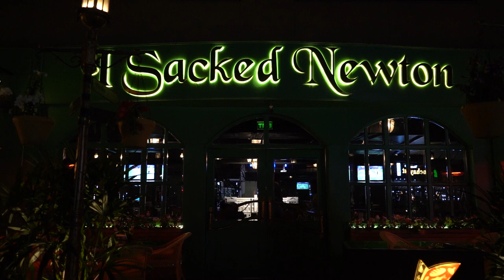Jay Sean Down (Acoustic cover by RD)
Uploading this video is a dream come true for a 14 year old me ,who wanted to learn guitar just to play this song. Hope you guys like it and forgive me for the mistakes i made ,it was a one shot record.

P.S. : If Jay Sean ever sees this THANK YOU.

CREDITS
Venue : I Sacked Newton
Singer/Guitarist: RD
Video Shot by: P.M. Photography
Video Edit: RD